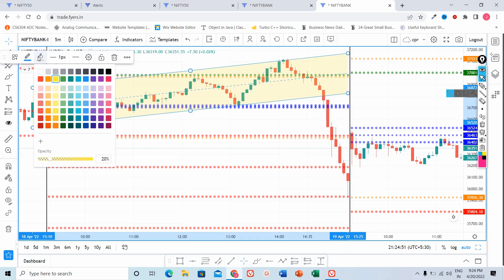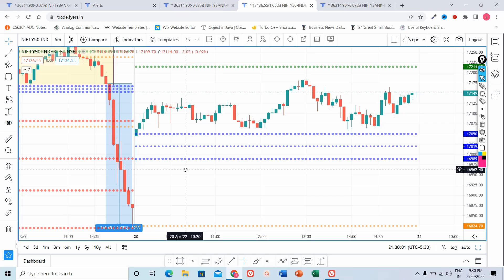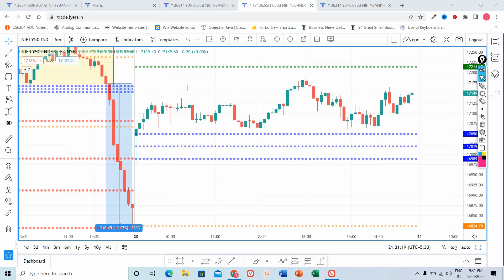E.O.D Market Analysis// Nifty & Banknifty Analysis